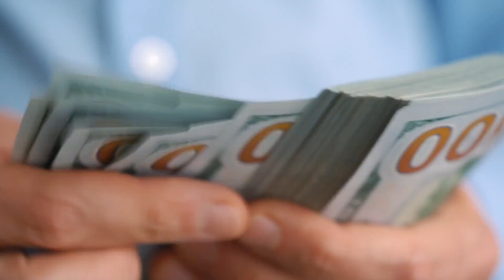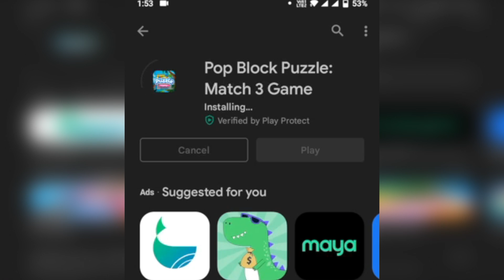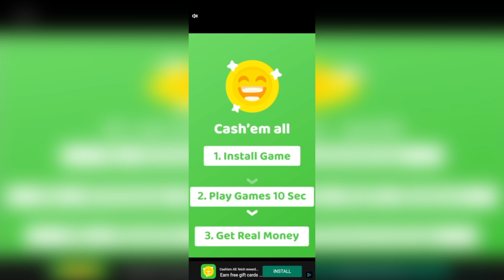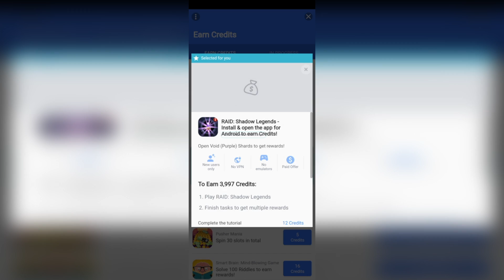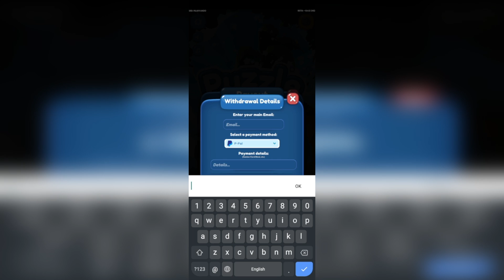Kumita ng ₱3,000 - ₱6,000 playing PUZZLE GAME! | HOW TO EARN MONEY IN GCASH 2022